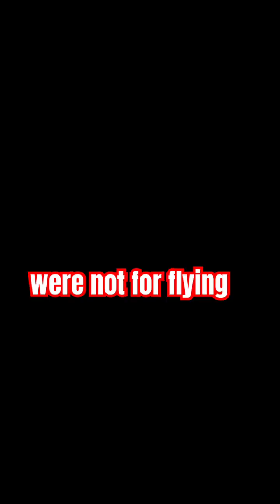How Birds Evolved from Dinosaurs | 1 Minute Documentary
evolution
dinosaur evolution
bird evolution
how birds evolved
dino to bird
dinosaur documentary
science documentary
prehistoric animals
archaeopteryx
history of birds
animals explained
educational short
easy science
nature facts
discovery channel style
National Geographic style
1 minute documentary
wildlife video